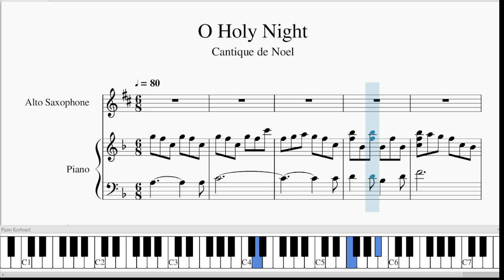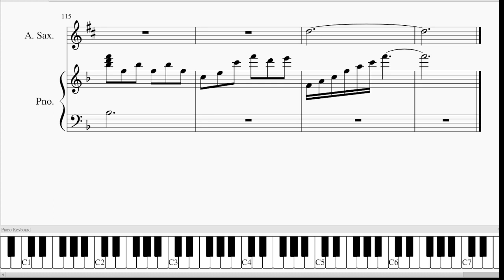一起練習鋼琴伴奏"聖善夜" 薩克斯風有琴譜 Let's Practice "O Holy Night" in F with Piano backing score for Saxophone solo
"O Holy Night" (original title: Cantique de Noël) is a sacred song for Christmas performance. Originally based on a French-language poem by poet Placide Cappeau, written in 1843, with the first line "Minuit, Chrétien, c'est l'heure solennelle" (Midnight, Christian, is the solemn hour) that composer Adolphe Adam set to music in 1847. The English version (with small changes to the initial melody) is by John Sullivan Dwight. The carol reflects on the birth of Jesus as humanity's redemption.

《 聖善夜 》（英語：o holy night ，法語：Cantique de Noël）是一首著名的聖誕頌歌，該歌曲是阿道夫·亞當在1847年為法國詩歌《聖誕午夜》（Minuit, Chrétiens）譜曲而成。